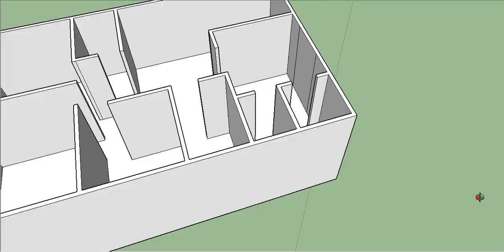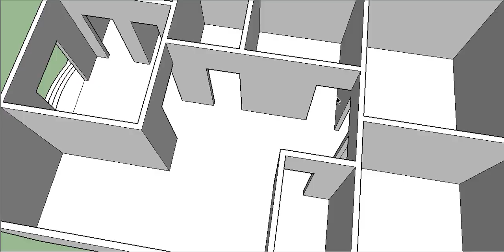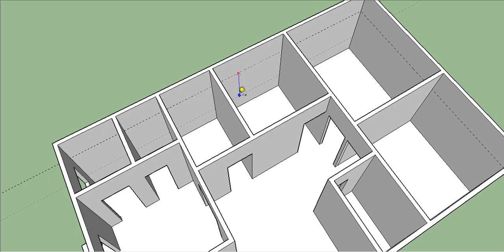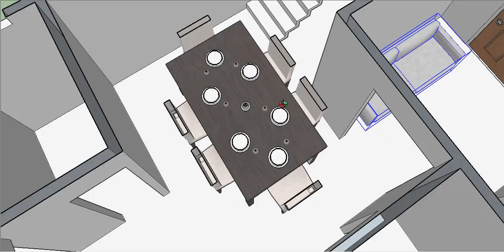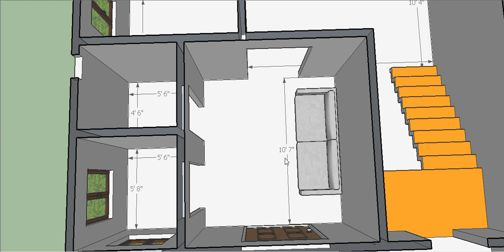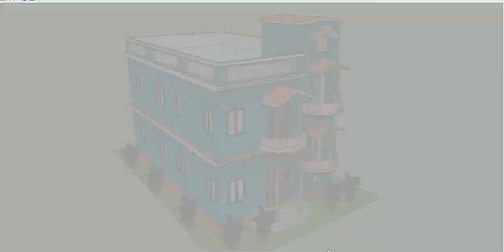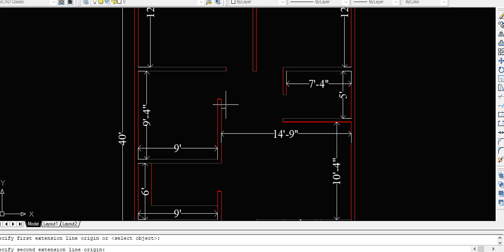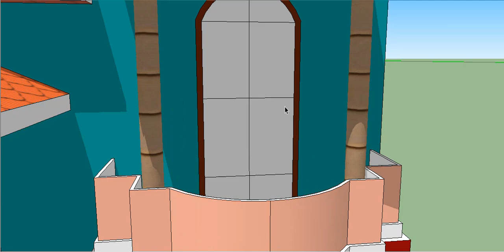1000 sqft Duplex House plan II 25 x 40 ghar ka naksha II 25 x 40 house design II 6 bed rooms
1000 sqft Duplex House plan
25 x 40 ghar ka naksha
25  x 40 house design
6 bed rooms
6 bhk house plan
3 bhk house plan